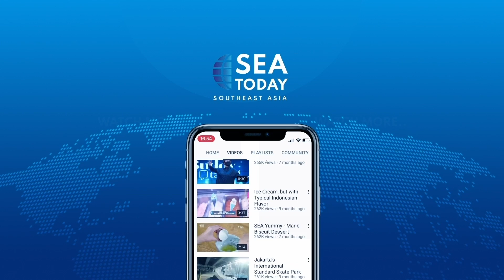Italy Leaders Pay Respect To Benedict XVI